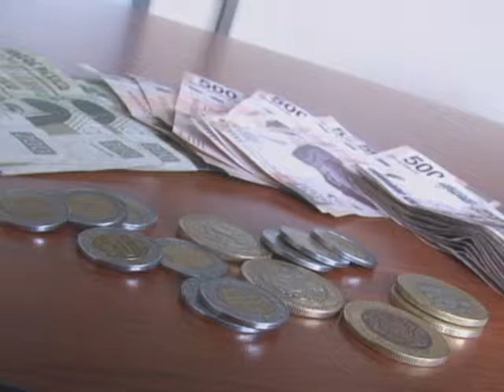CRISIS EDOMEX TELEVISA ESTADO DE MEXICO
La Secretaria de Hacienda y Crédito Público, ubicó al Estado de México como la segunda entidad más endeudada del país. Ayer el gobernador del Estado, Enrique Peña Nieto, se pronunció al respecto. Televisa Estado de México. Reportero: Fabián Rodríguez.